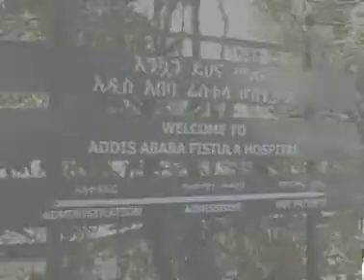Marty van der Burg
TX 3 Mar 2009
Aucklander Marty van der Burg is in the business of building houses... and he uses those same skills in his work as a volunteer with Habitat for Humanity.

Allan Lee spoke to Marty just after hed taken his second Habitat team across to Ethiopia.

For the group of 24 kiwis, it was not only a physical challenge but also a spiritual one, as the team not only built houses but also learned about some of the life-saving community work being carried out in that country.
BACK ANNO
Martys taking another team back to Ethiopia this year and hes also just learned that another project has been given the go-ahead - Habitat for Humanity is going to partner with Dr Catherine Hamlin's Fistula Hospital in Addis Abba.